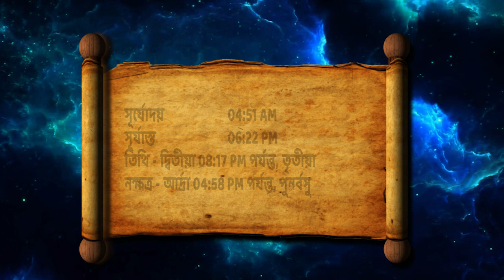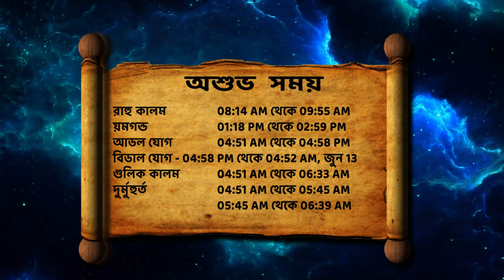Daily Rashifal 2021 ||12th June 2021 Rashifal || Bengali Rashifal